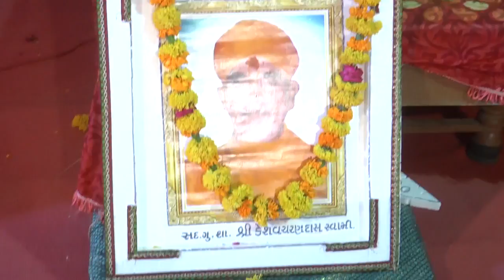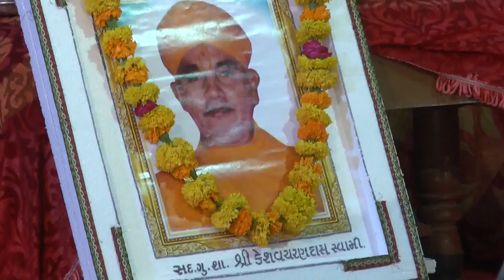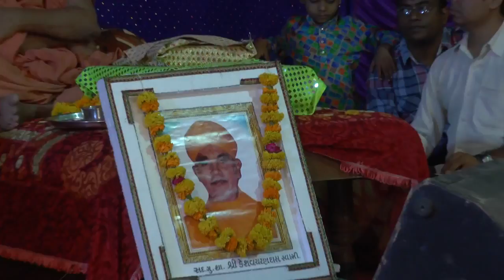Bhakti Chintamni Katha - Lunwada Swaminarayan Mandir Part 9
Shree Swaminarayan Mandir Lunawada hosted Bhakti Chintamni Katha Parayan from Thursday 5th April to Monday 9th April 2018

Katha (Scripture): Bhakti Chintamni Katha Parayan

Vakta (Narrator): S.G. Swami Madhavpriya Dasji Swami